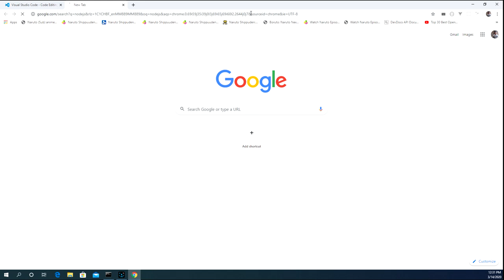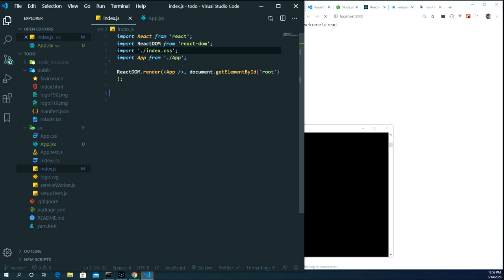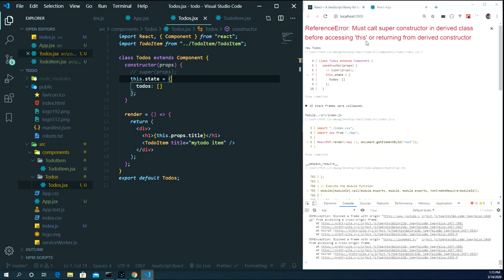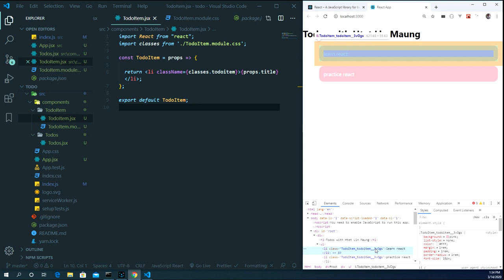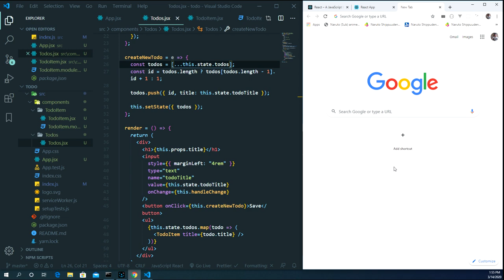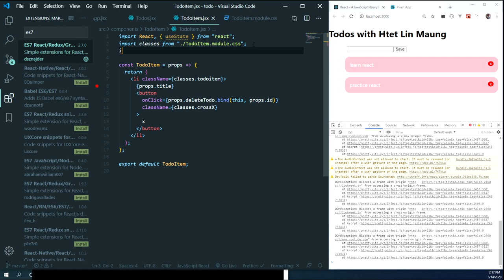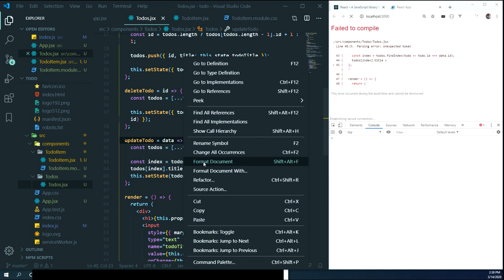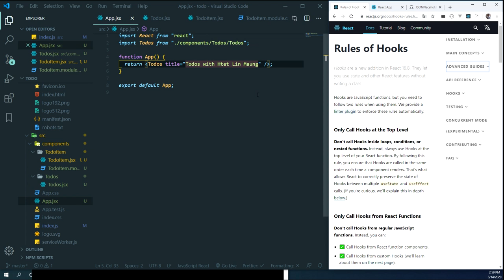React course in Myanmar (React hook included)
In this video I will walk you through

1. Functional components
2. Class components
3. JSX
4. Props
5. State
6. Inline style
7. External Css
8. Module level css
9. Dynamic items rendering
8. Two way input binding
9. Fetch API
10. Life Cycle Methods
11. React Hooks
and more ...